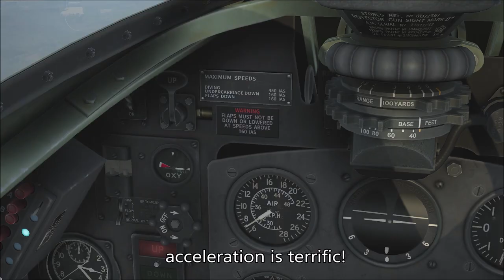Spitfires in fury (Heaven and Hell) - Chapter 10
The story of a french pilot, Jacques Andrieux who joined the R.A.F. , inspired from his book "Heaven and Hell"